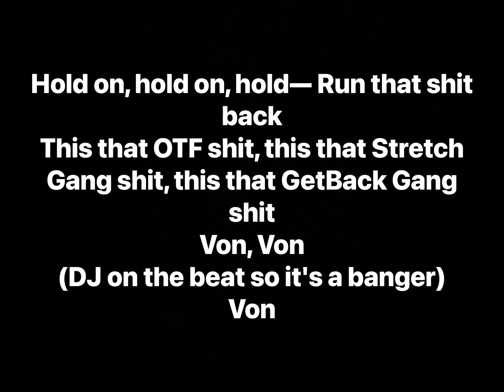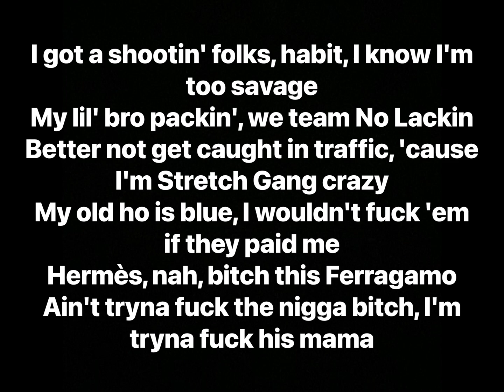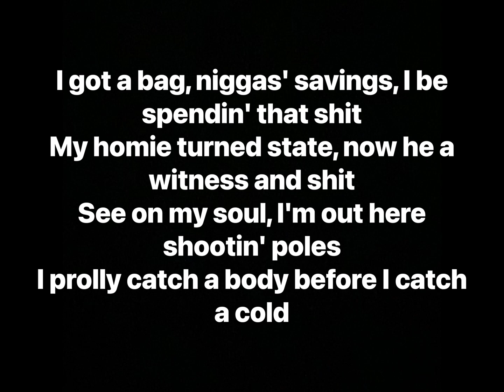King Von - Went Silly (Lyrics)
Artist: King Von
Album: Grandson, Vol. 1

Producer: Chopsquad DJ
Writers: King Von, Chopsquad DJ
Video Director: CROWNSOHEAVY
Video Editor: CROWNSOHEAVY
Video Cinematographer: CROWNSOHEAVY
Distributor: EMPIRE
Licensor: BMI, AMRA, Universal Music Group, LatinAutor
Publisher: Kobalt Music
Label: Only The Family